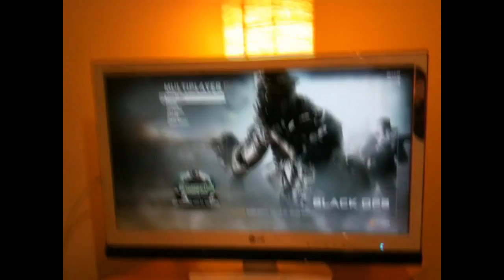Setup Video | Vilsmyr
Computer is ASUS
Monitor : LG 23"
HD PVR
Astro mixamp with Steelseries Siberia v2
Xbox 360 Slim 250GB

TV : Samsung 42"
Reciver: Denon
Speakers : Dali

If u want to know about something about my setup please comment or send me a PM.

Will do a review on my scuf controller this weekend ( in swedish) ;):)